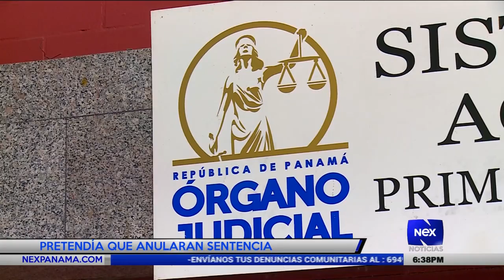Pretendía que anularan sentencia